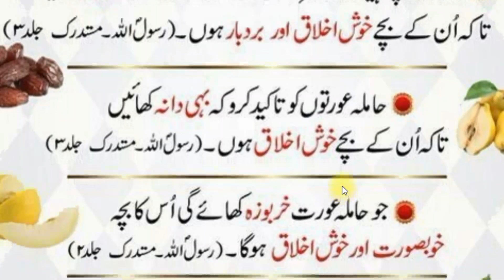Bachhay Par Maan Key Ghiza Ke Asraat | غذا کے اثرات